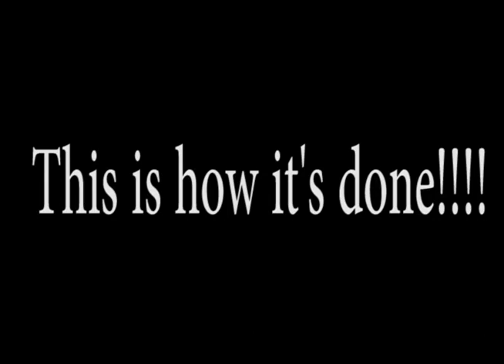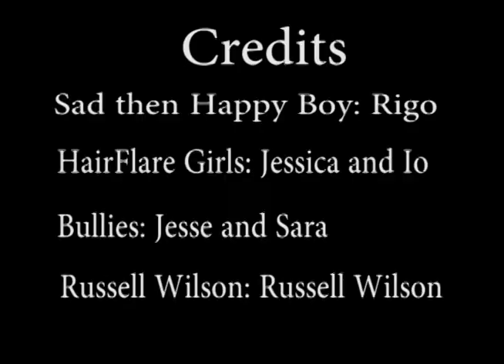HairFlare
A fake commercial for a fake product. This video is to inspire all the bald people in the world to get some help and fix your problem.